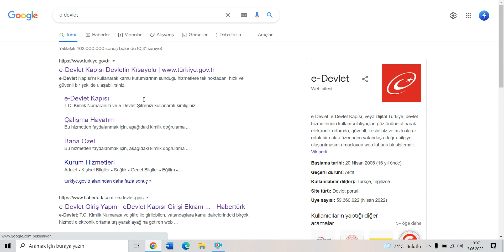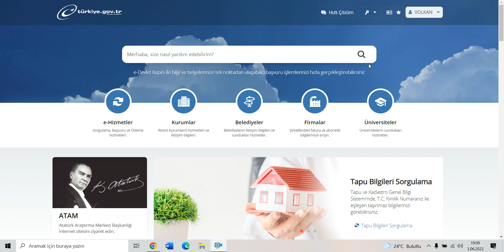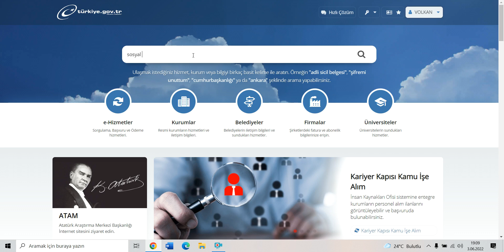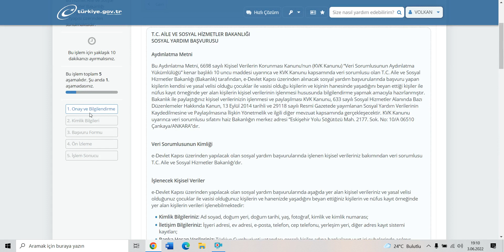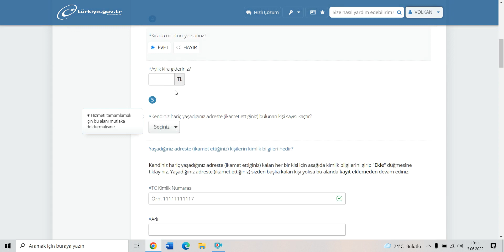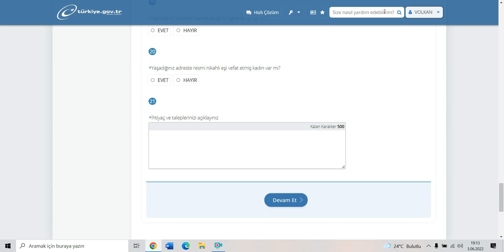E DEVLETTEN ÜNİVERSİTE ÖĞRENCİLERİNE 1500 TL YARDIM BAŞVURUSU!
Üniversite öğrencilerine karşılıksız burs, e devlet para kazanma, e devlet üniversite öğrencilerine sosyal yardım, burs veren kurumlar, 2022 burs veren kurumlar ve daha fazlası.